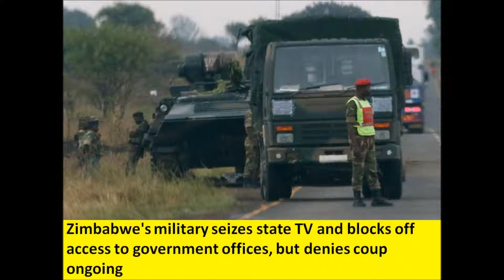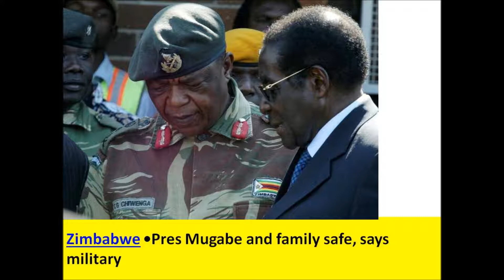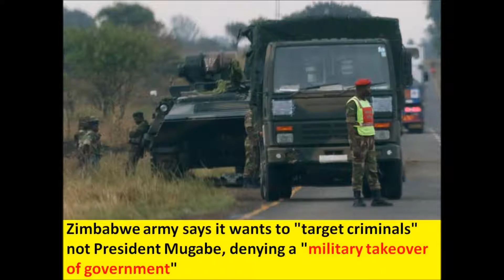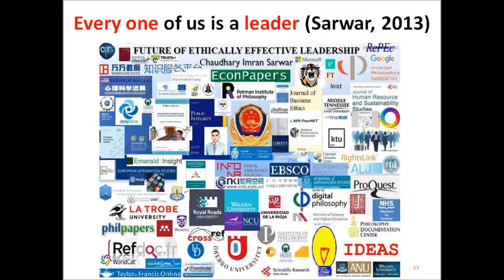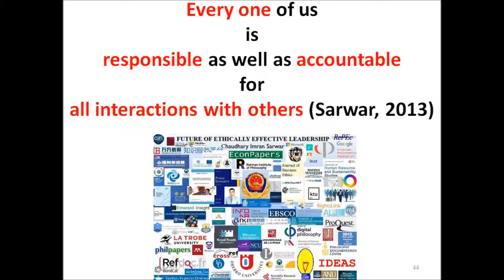Zimbabwe's Robert Mugabe is confined to his home but fine, says South African president